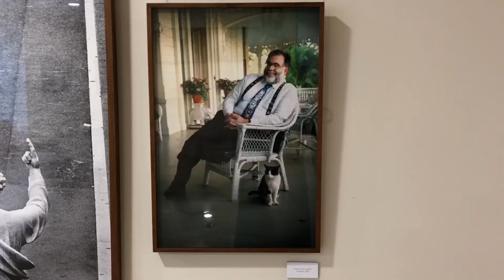Galdós en blanco y negro y en color | Charlas con Germán Gullón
En esta charla Germán Gullón habla sobre la importancia de la transformación del blanco y negro de la página impresa al color en la imaginación del lector, utilizando la obra de Galdós como ejemplo. Las ideas del fotógrafo Jordi Socías constituyen la base de esta entrega.